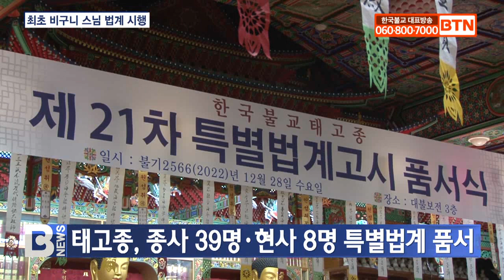[BTN뉴스] 태고종, 종사 39명·현사 8명 특별법계 품서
태고종이 제21차 특별법계고시 품서식을 봉행했습니다.

어제 서울 사간동 법륜사 3층 대불보전에서 열린 품서식에는 종사 39명이 법계증을 받았고, 최초로 비구니 스님 법계인 현사 법계가 시행돼 8명에게 수여됐습니다.

또한 종덕 77명, 대덕 72명, 중덕 45명, 선덕 7명에게 법계가 품서됐습니다.

종정 권한대행이자 총무원장 호명스님은 종사·현사 법계를 받은 스님들에게 애종심과 책임감을 갖고 종단의 일에 힘써줄 것을 당부했습니다.

법계고시위원장 재홍스님은 이번 품서식이 법계의 위상을 높이고 규범에 충실한 역할을 할 수 있는 기회가 되길 바란다고 전했습니다.